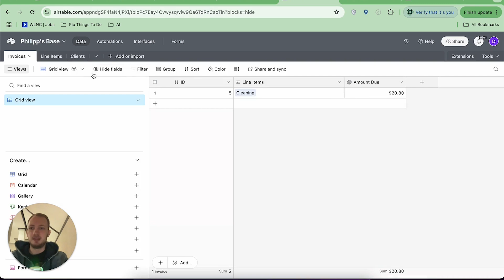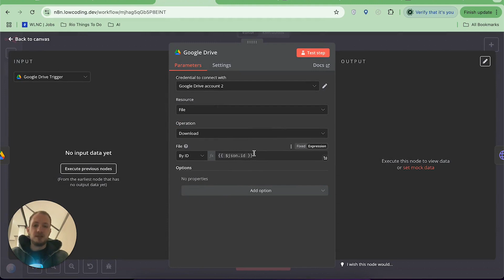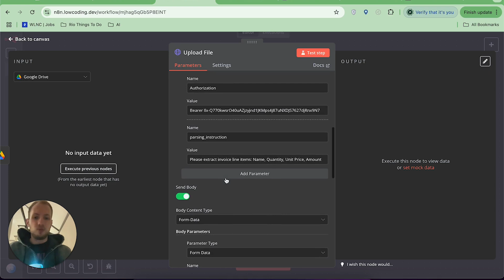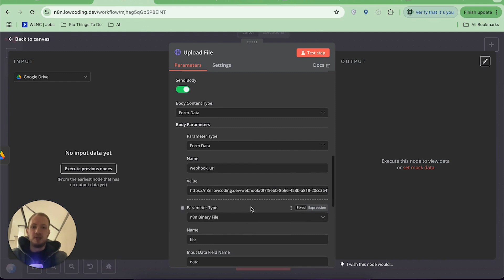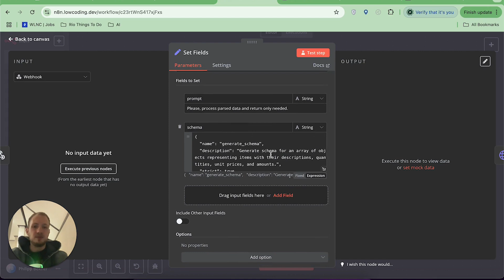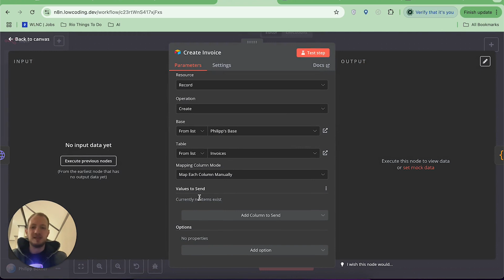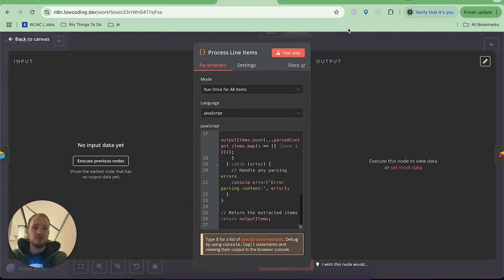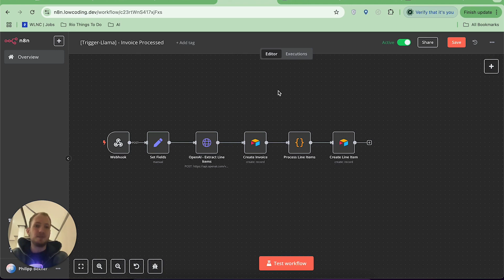How to automate PDF parsing with Llamaparse AI and Airtable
In this video, a comprehensive N8N tutorial to creating an automated invoice parser using LlamaParse and related technologies is presented. The process involves uploading an invoice to Google Drive, which triggers an automation system to parse the invoice's details, including line items and save parsed data to Airtable database. The video details the setup of a Google Drive trigger, making HTTP requests to LlamaParse, and processing the retrieved data to extract specific components like descriptions, quantities, and prices using a GPT completion request. The tutorial culminates in saving the parsed invoice and line items into a database, making it ideal for anyone looking to streamline their invoice management workflows.

Why us? New here? Welcome! 👋
We're Mark and Philipp, and we turn complex business ideas into working products in days using no-code. TLDR: We've spent 4 years in the no-code space, automating 300+ processes for companies like Miro and JTI, and building enterprise-scale systems that handle millions in cash flow.
While everyone's talking about no-code and AI, we noticed most people still spend months building what could be done in days. This channel is where we show you exactly how to build real products lightning-fast using no-code tools, smart automations, and AI integration. No fluff—just practical systems that actually work at scale!

00:00 Overview of Invoice Parsing Automation
01:22 Setting Up Google Drive Trigger
03:04 Processing Parsed Data with GPT